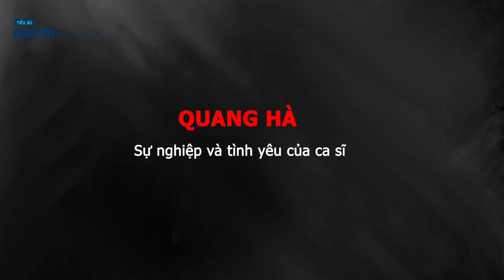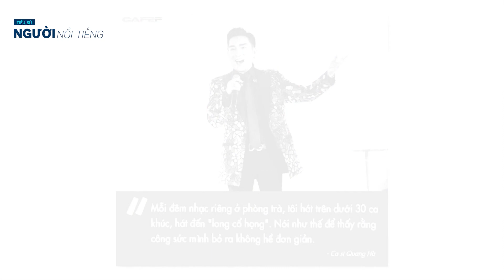Tiểu sử ca sĩ QUANG HÀ || Sự nghiệp và đời tư của nam ca sĩ đại gia của showbiz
Quang Hà tên thật là Vũ Hoàng Hà, sinh ngày 19 tháng 1 năm 1981.
Quang Hà quê tại Hà Nội. Hiện anh đang sinh sống và làm việc ở TP.Hồ Chí Minh.
Quang Hà được sinh ra trong gia đình có truyền thống nghệ thuật và âm nhạc, bố là nghệ sĩ chơi cello, chị gái chơi piano. Từ nhỏ đã thường xuyên sinh hoạt Văn Nghệ ở cung thiếu nhi Hà Nội, nhà Văn Hoá Thiếu Nhi quận Ba Đình và được thường xuyên tham gia vào các chương trình của đài phát thanh - truyền hình Hà Nội. Bắt đầu từ năm 2000 thì Quang Hà bắt đầu chính thức theo con đường ca hát chuyên nghiệp.
Anh tham gia vào nhiều chương trình của Thành Phố và các chương trình của Đài Truyền hình Thành Phố cũng các vùng lân cận ở phía Nam để có đủ chi phí tiếp tục đam mê ca hát của mình. Quang Hà dần dần khẳng định bản thân bằng chất giọng trầm ấm và chiếm được tình yêu thương của khán giả miền Nam, miền Tây. Anh bắt đầu tiến tới con đường ca hát chuyên nghiệp vào đang đi lên đỉnh của sự nghiệp.
Khi tạo dựng được chút tiếng danh, anh ra mắt album đầu tiên nhưng không được nhiều khán giả theo dõi , được cho biết do sử dụng nhiều kỹ thuật số vào nhiều bài hát nên không được nhiều người nghe.
Từ đó, anh nhận ra những thứ cần thay đổi cho mình hướng đi đúng đắn, Quang Hà ra mắt album thứ 2 và đạt được nhiều thành công ngoài mong đợi. Thay vì sử dụng nhiều kỹ thuật vào bài hát, anh chú trọng vào cảm xúc của người nghe từ đó bài hát của anh được nhiều người yêu mến. Thêm một lần nữa cái tên Quang Hà đến gần thêm khán giản.
Trong một talk show gần đây khi Quang Ha là nhân vật chính, anh chia sẻ thời điểm anh quyết định vào miền Nam tiến sâu hơn trong con đường ca hát  thì bên cạnh đó có rất nhiều ca sĩ chọn theo hướng di cư sang nước ngoài sinh sống và hát hải ngoại. Dù vậy anh vẫn quả quyết với cuộc đời mình sau quyết định lớn đó, anh không ít lần cảm thấy mệt mỏi và từng có suy nghĩ muốn dừng lại.
Có một điều đặc biệt mà ít ai biết rằng, để có được một chỗ đứng trong lòng các khán giả miền Tây như là ngày hôm nay, Quang Hà từng nhận được sự giúp đỡ nhiệt tình của người bạn đồng nghiệp thân thiết – ca sĩ Châu Gia Kiệt. Từ việc giới thiệu với các bầu show, đi chung xe…
Sau gần 20 năm cống hết hết mình cho nghệ thuật, giờ đây Quang Hà đã có 1 chỗ đứng vững chắc trong showbiz cùng gia tài nghệ thuật đồ sộ. Cuộc sống của chàng ca sĩ gốc Hà Nội ngày nào cũng đã thoải mái và xa hoa. Đây chính là thành quả xứng đáng cho những nỗ lực không ngừng nghỉ và nhiều năm lăn lộn theo đuổi niềm đam mê ca hát mà chàng ca sĩ sinh năm 1981 xứng đáng được nhận.
Hoạt động mạnh trong lĩnh vực âm nhạc tuy nhiên đời sống tình cảm của  nghệ sĩ Quang Hà rất kín tiếng. Công chúng từng biết đến câu chuyện tình yêu của Quang Hà với bạn gái Thu Hà 4 năm. Tuy nhiên sau đó, họ đã chia tay trong im lặng và để lại sự nuối tiếc cho khán giả.
Ngoài ra anh thường xuyên du lịch nước Pháp, anh tìm được hướng dẫn viên cho mình đó Trinh Phạm, và cô gái này say là bạn gái tin đồn của Quang Hà khi anh du ngoạn trời tây.
Nhắc đến chuyện tình cảm, Quang Hà tâm sự đến với ai anh cũng xác định quan hệ lâu dài và nghiêm túc, nhưng chỉ là duyên phận chưa đến. Mới đây có nhiều thông tin anh có người mới, Quang Hà từ chối tiết lộ cụ thể về một nửa hiện tại 2 người cần có thời gian tìm hiểu kỹ hơn, vả lại sau nhiều lần vấp ngã anh nghĩ mình cần giữ kín sẽ tốt hơn.
Quang Hà bày tỏ, quan điểm sống của anh là vui vẻ và lạc quan, có vậy mới giữ được sự trẻ trung và tươi mới mỗi khi xuất hiện trước mọi người. Cũng chính vì quan điểm này nên cách đây vài năm, anh bị lừa mất một khoản tiền lớn nhưng không để bản thân rơi vào buồn chán hay suy sụp mà quyết định đón nhận điều không may đó và giải quyết một cách thật bình tĩnh.